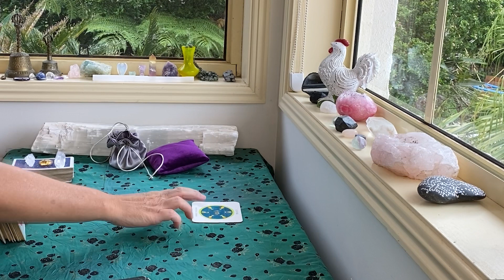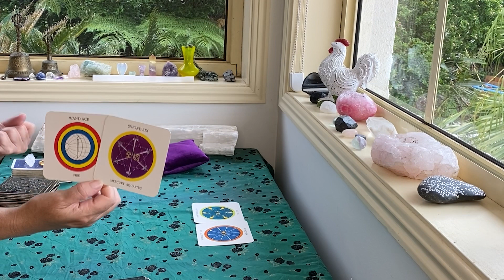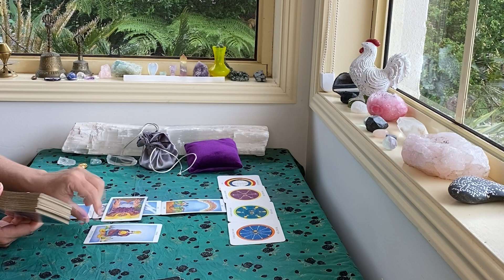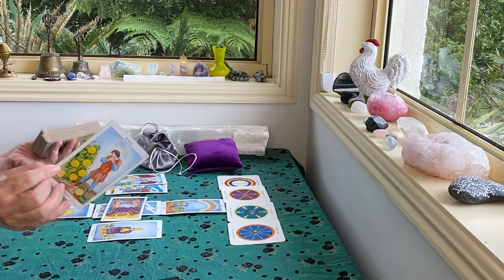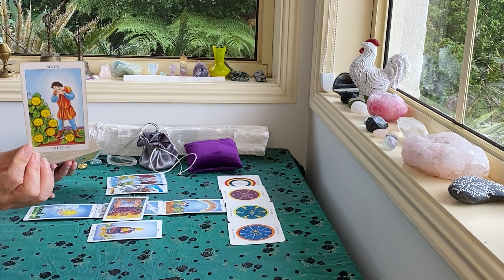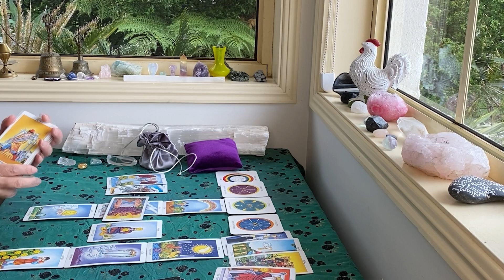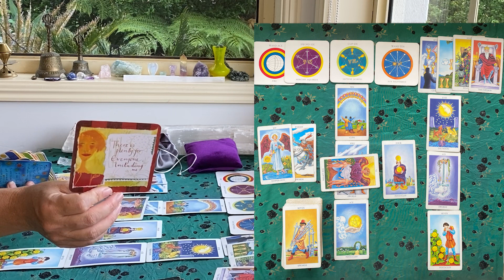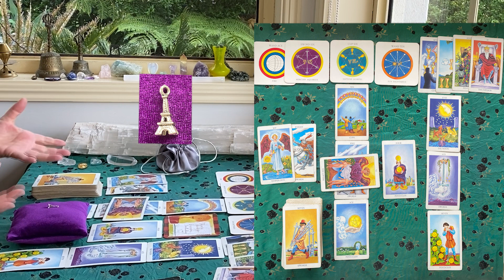PISCES TAROT "BUILDING SOMETHING OF SIGNIFICANCE!!!" FEBRUARY 16-28th 2022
The cards I use are:
The Rider Waite
Ethereal Visions by Matt Hughes

GreenLion Goddess